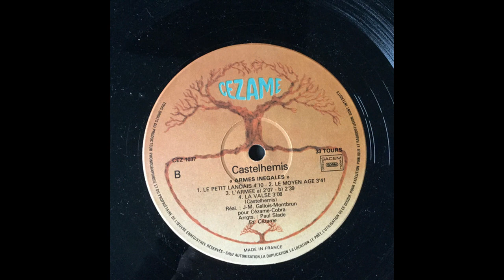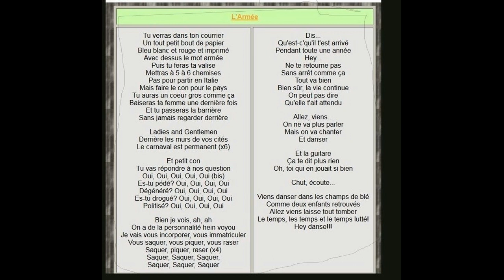CASTELHEMIS - L'Armée (1977)